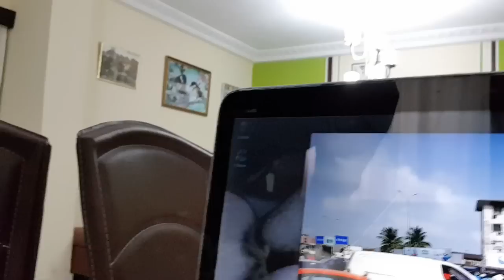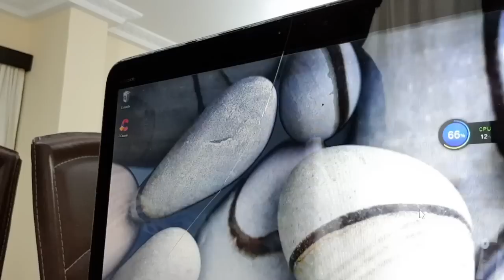J'AI ÉCHAPPÉ À UN GRAVE ACCIDENT: JE VOUS RACONTE TOUT | GNANGS REBORN